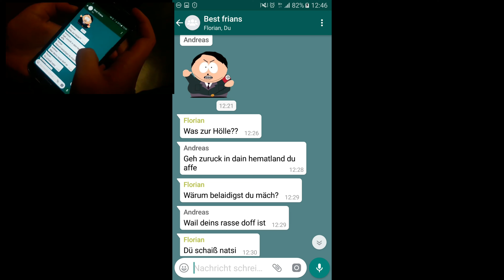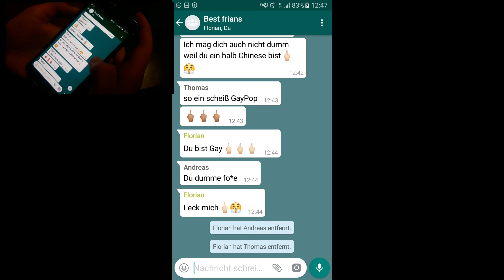Keine Chance für Nazis